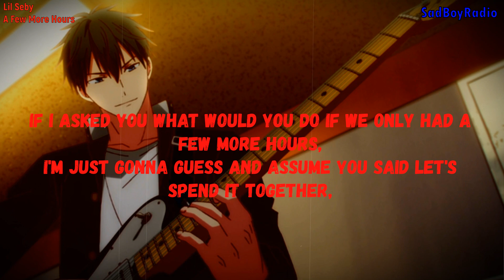Lil Seby- A Few More Hours (lyrics)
Hey guys welcome to SadBoyRadio
SadBoyRadio is a music promoting channel
We mostly focus on promoting underrated artist
As well as music for all the sad souls out there
And if the owner is not pleased with the video being uploaded
I’ll remove it immediately
You all as well to all those who makes music you can submit your music